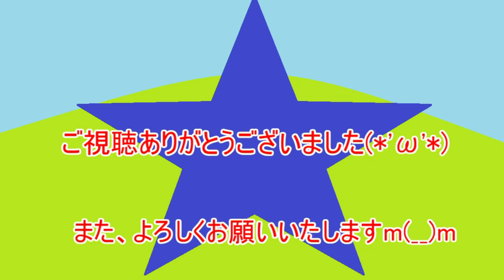【ARK MOD】駆け抜ける凍てつく波動！「アイス・スピノサウルス」【Annunaki Genesis】【Ark: Survival Evolved】【ARK：The Center】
【使用MOD】
・Extinction Core
・Annunaki Genesis
・KRY Wardrobe Mod

【設定】
・難易度・・・1.0固定
・採取量・・・３倍
・テイム速度・・・２０倍
・最高難易度ON
・卵の孵化速度・・・６倍
・赤ちゃんの成長速度、抱擁感覚、食料速度、３倍

【音楽】
魔王魂様より